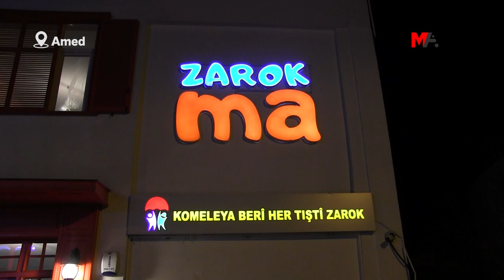SAZIYÊN ÇAND Û ZIMAN: EM XWEDÎ LI HEV DERDIKEVIN